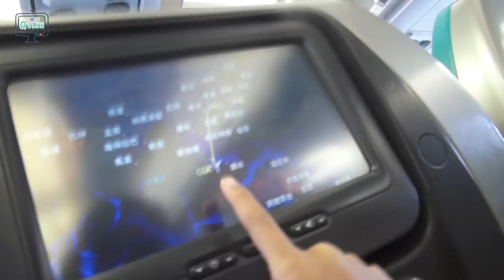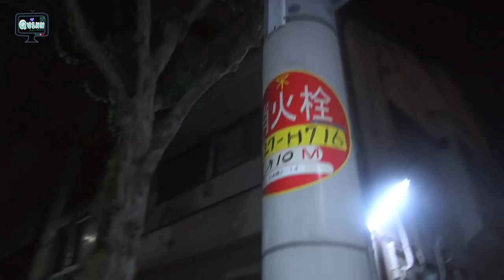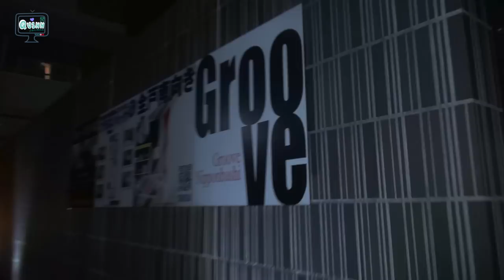Tiba Tengah Malam Di JEPANG - OSAKA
Heyyy, Hallo 'Sahabat Quinn' semuanyaa..Ini video petualangan dan keseruan aku waktu liburan ke Jepang.
Alhamdulillah impian aku bisa terwujud kesini berkat usaha Ibu dan Bapak dan tentunya juga berkat support dan doa dari "Sahabat Quinn'.
Banyak keseruan lainnya divideo berikutnya. Tunggu ya

Semoga sukaa...